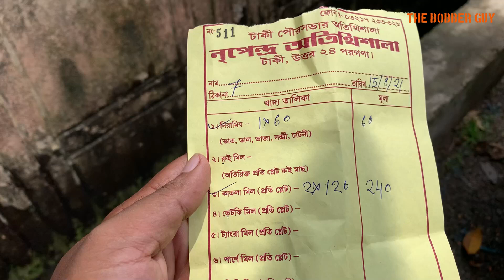Taki Tour | Taki Tourist Spot | Taki Tour One Day | Kolkata theke ek diner tour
This video is about Taki Tour | Taki Tourist Spot | Taki Tour One Day. After 2021 lockdown, Me and my friends decided to make a one day bike trip to a tourist place near Kolkata. So, we have decided to go to Taki. Here in this video I am going to share all the details of our journey with you. So that you also can have a knowledge about one day trip from Kolkata to Taki and make a one day taki trip. If you want any further information, please comment in the comment box below, I'll try my level best to answer all those questions.
If you like my video please let me know in the comment box below, and please like my video and I am requesting to those who haven't SUBSCRIBED my channel yet, please SUBSCRIBE my channel. I really need your support and it means a lot to me. Your support will give me more interest for making more new videos and bring more interesting information to you through my every videos.